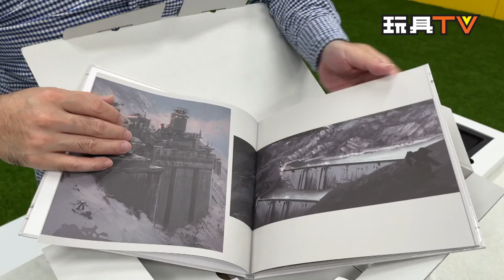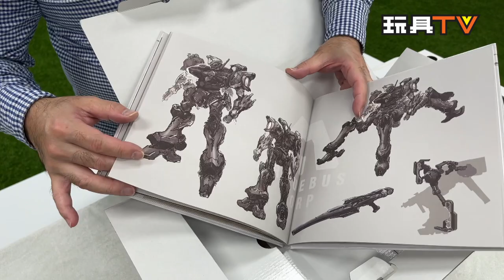「爆玩具」PS4 境界天火 機戰傭兵VI Armored Core VI: Fires of Rubicon TOYSTV Unbox